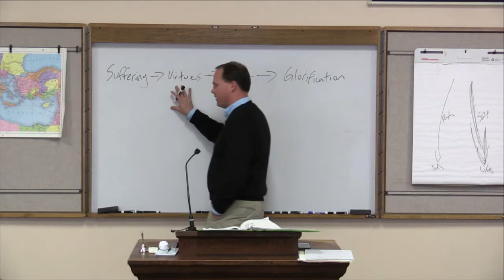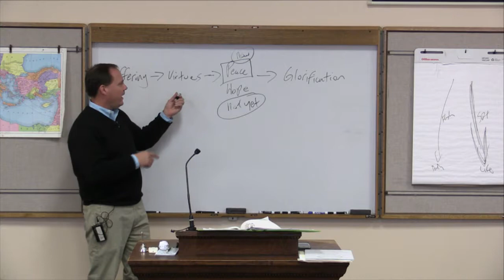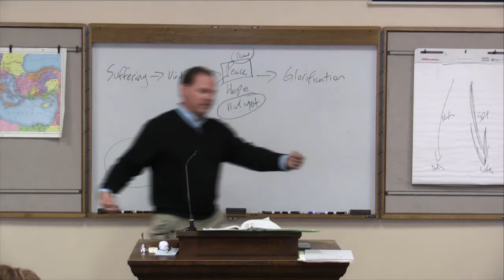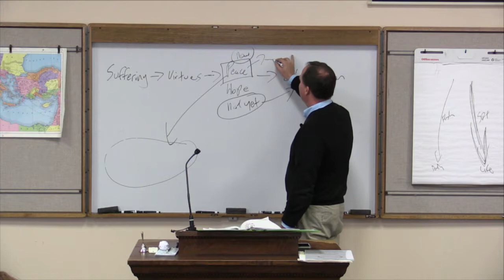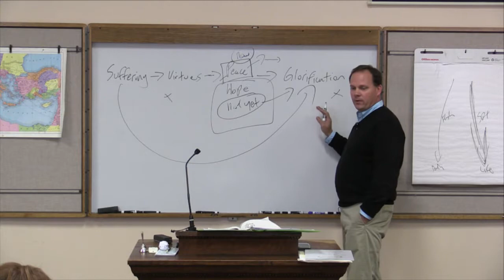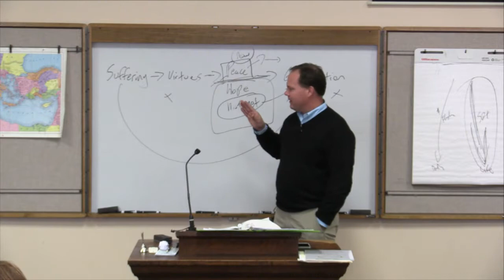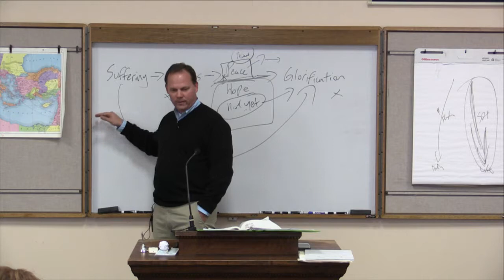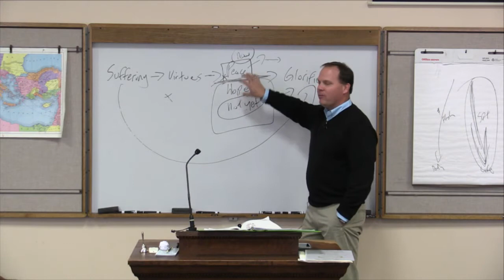Tuesday Morning Bible Study - Romans / January 23, 2018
A long staple of St Paul has been the Tuesday Morning Bible Study.  Each week from 9:45a until 11:30a, people from around the city gather in the Miller-Wilson Classroom for study and fellowship.  Join us in person or join us online from wherever you are able.01-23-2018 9:45 AM EST